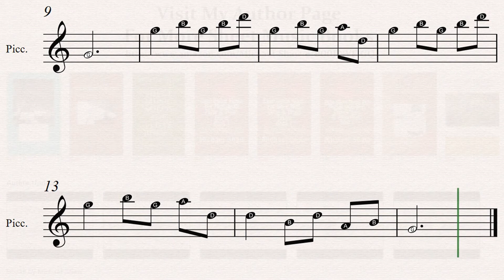Come, All Ye Shepherds Sheet Music: (20 Easy Christmas Carols For Beginners Piccolo - Book 2)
Come, All Ye Shepherds sheet music is included in the 20 Easy Christmas Carols For Beginners Piccolo - Book 2 available in paperback and Kindle versions.
Sheet music title: Come, All Ye Shepherds
Books Series: 20 Easy Christmas Carols For Beginners Piccolo - Book 2

Other songs in this book:

Silent Night
Angels From The Realms Of Glory
Gather Around The Christmas Tree
Jingle Bells
Come, All Ye Shepherds
What Child Is This?